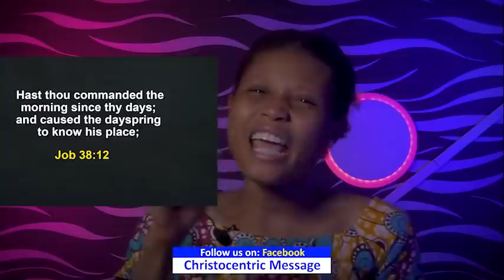THURSDAY Secrets, 7th April, 2022 | Apostle Joshua Selman 2022 | Sunday Morning Service